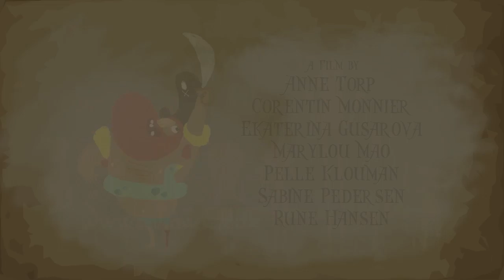Short Short: Pirates Can't Swim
Made by first year students at The Animation Workshop in Denmark. Each "Short Short Film" group was asked to include certain themes or objects - a banjo, for instance - and let themselves be inspired by the stilistic traits of certain animators or illustrators, e.g. John Kricfalusi.